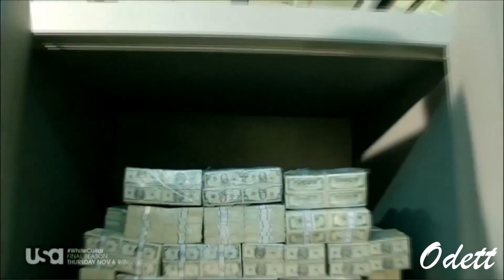The best of Neal Caffrey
Niel